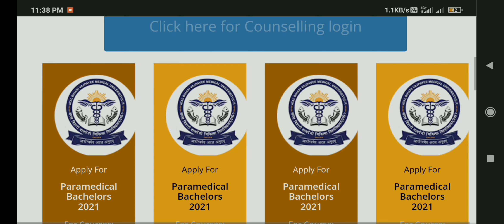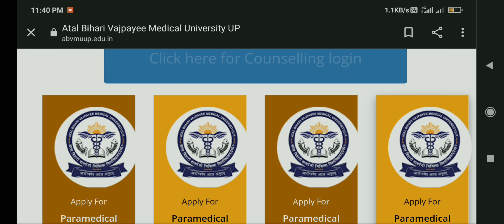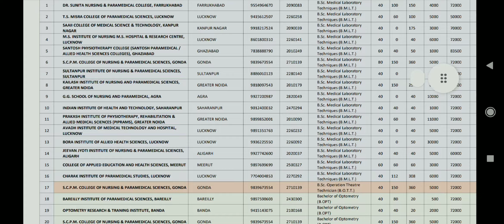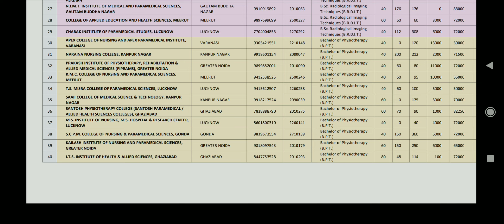abvmu Paramedical Counselling 2021। abvmu New Update। abvmu paramedical merit list। Paramedical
ABVMU Paramedical application form 2021 abvmu paramedical admission 2021
abvmu paramedical exam 2021